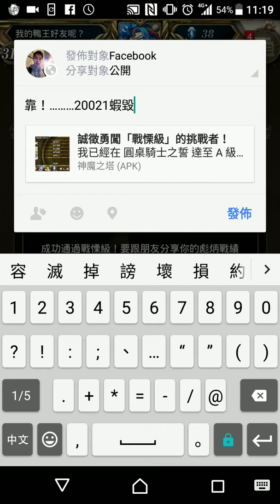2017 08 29